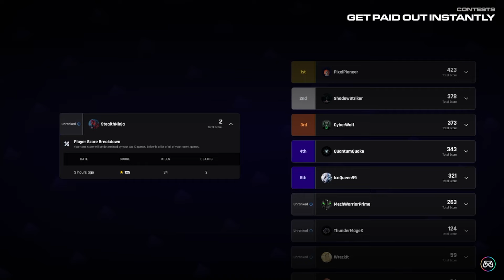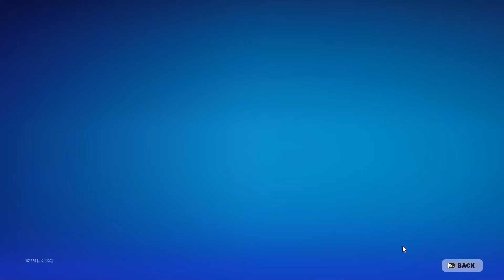Pxlarized Shows What GOD Mechanics Looks Like (Season 2)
Use code "GALAXYCLIPS" as your Support a Creator in the Item Shop!

Fortnite Streamers!